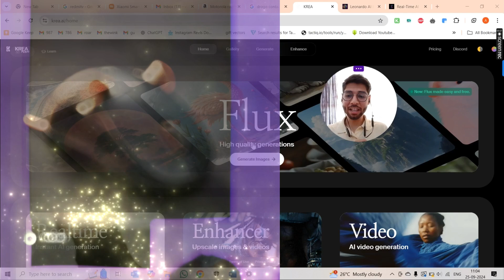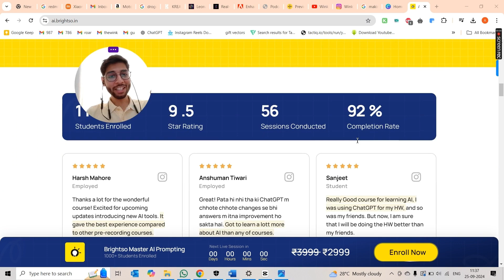Real time AI Image Generation in 5 Secs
It’s magical to see things come up on the screen while we type and think about it... as if you have the superpower to just think and create! ✨💭 In this video, we'll explore how we can use AI to create images, superheroes, or anything you can imagine — all in real-time, with instant image generation features from websites like Krea AI.

I'll keep you guys updated on the AI Business/Money series through my Instagram Stories and YouTube community posts. 💼📱

Follow for more exciting tools! 🚀